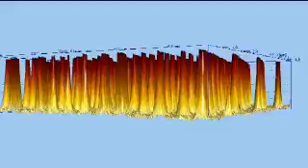Carbon Nanotubes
Julie MacPherson talks about her work with Carbon Nanotubes and Atomic Force Microscopy